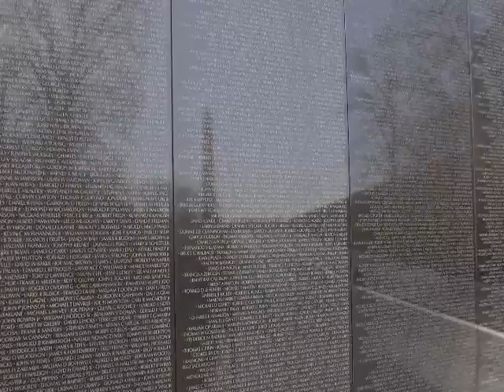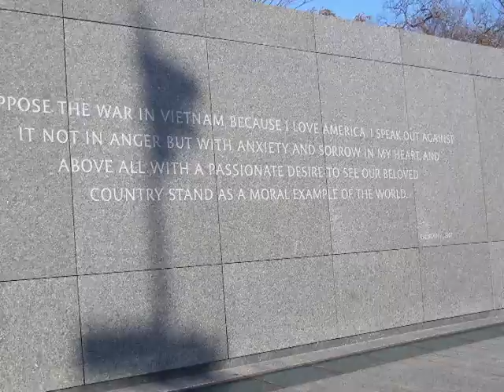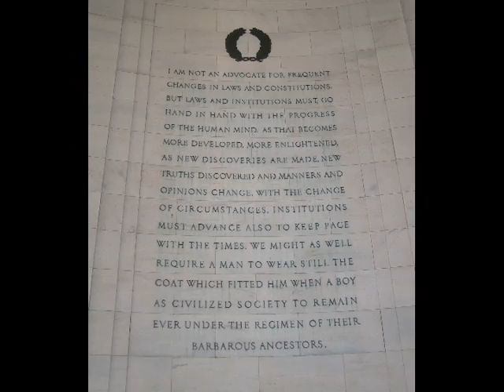Minnesota-Rob Blackwell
from the 'Back to Innocent' EP
photos taken during memorial visit to Washington DC